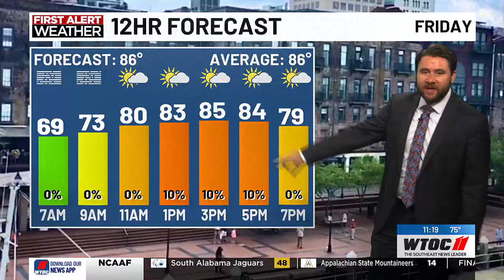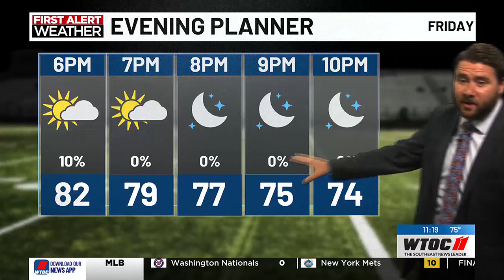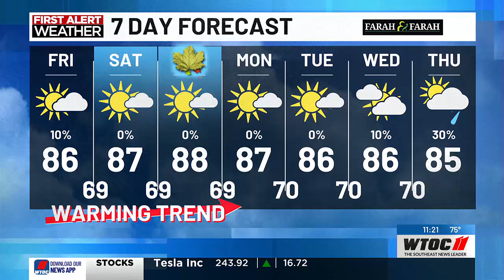Dylan's Thursday Night ForecaST